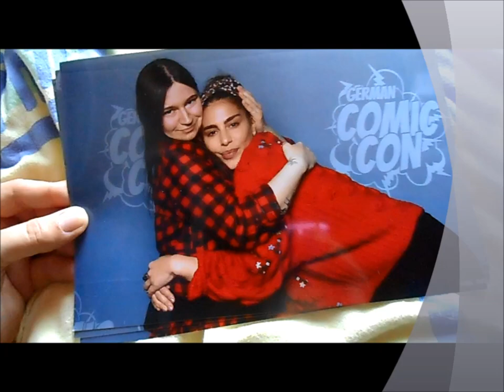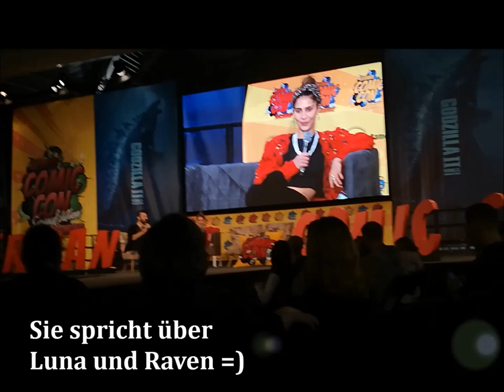Comic Con Spring 2019 mit Nadia Hilker